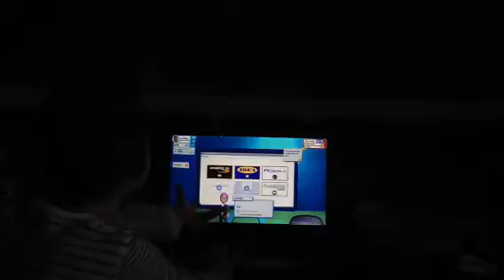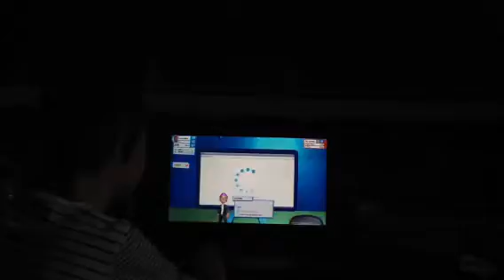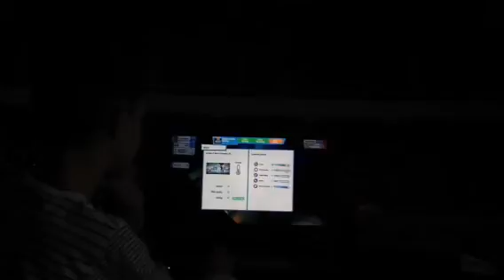Getting a Girlfriend with a coconut for a head? Youtubers Life #3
Don't have your hair like her!